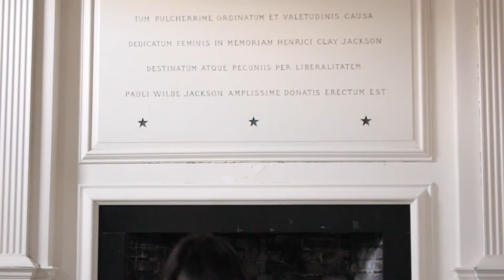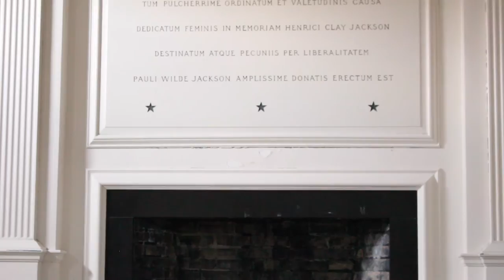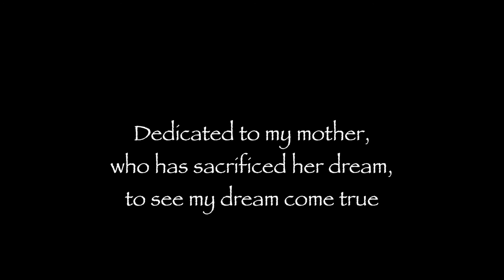Final project 2015 Dance on Camera